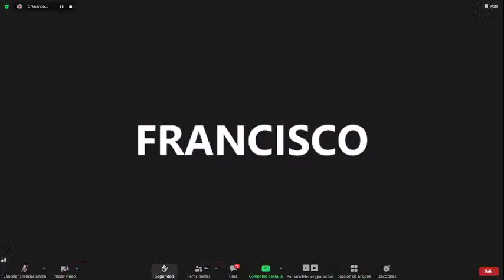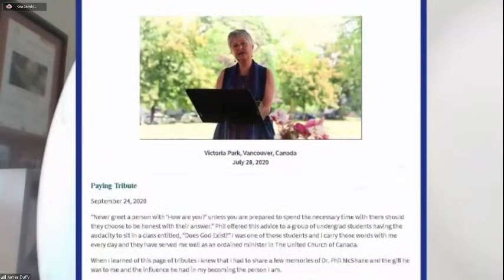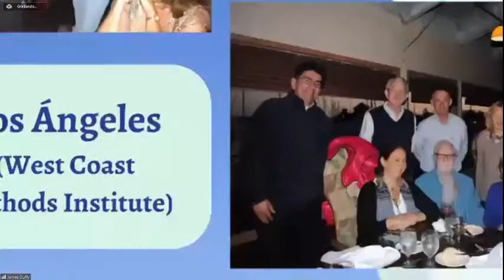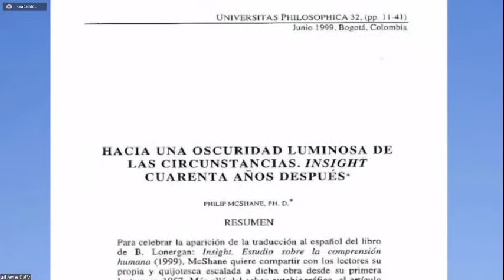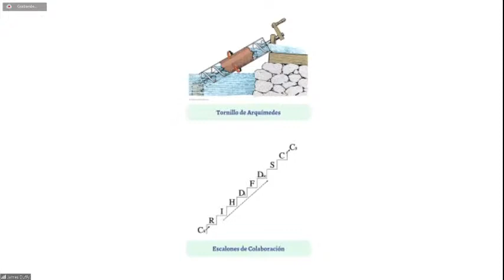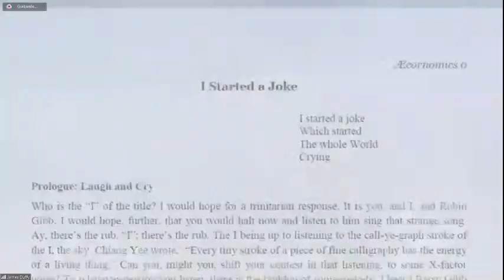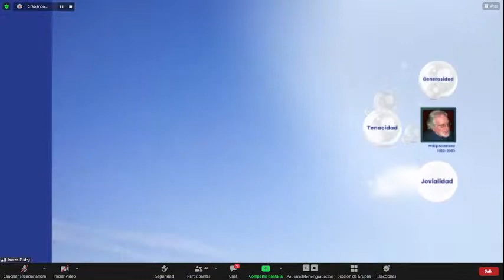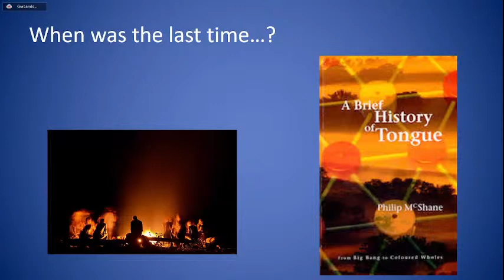In memoriam: Philip McShane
VI Taller Latinoamericano Lonergan

Intervienen:
James Duffy
Patrick Brown
Sally McShane

Modera:
Francisco Galán